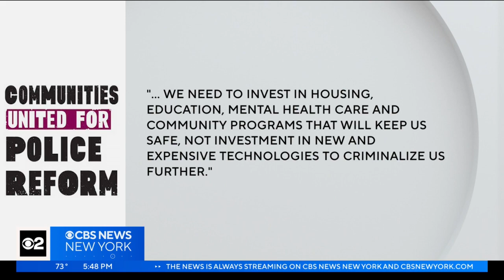Mayor Adams, NYPD unveil robots that will help officers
The mayor said Tuesday he's combing the world for the latest technology to put the NYPD on the forefront of fighting crime. CBS2's Marcia Kramer reports.